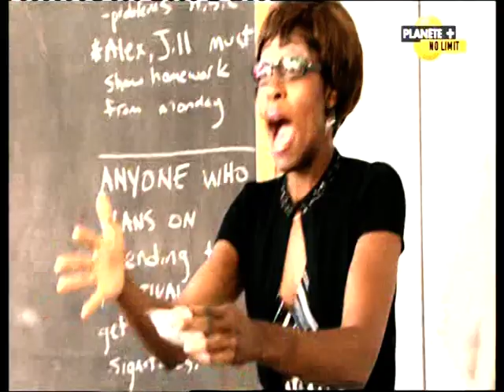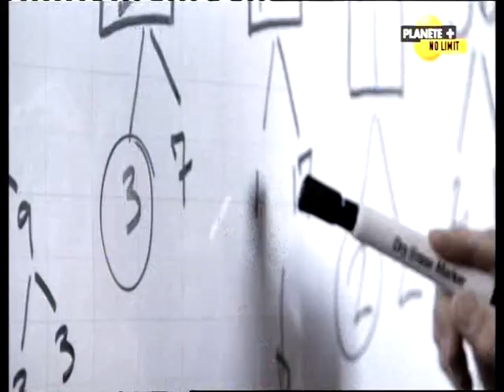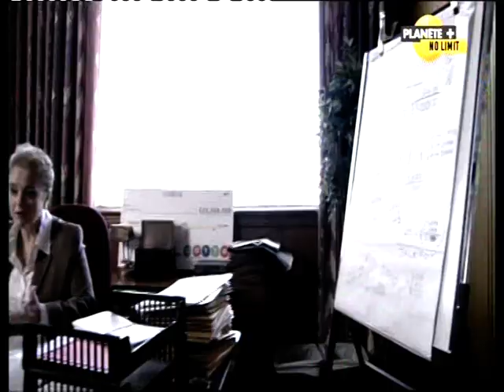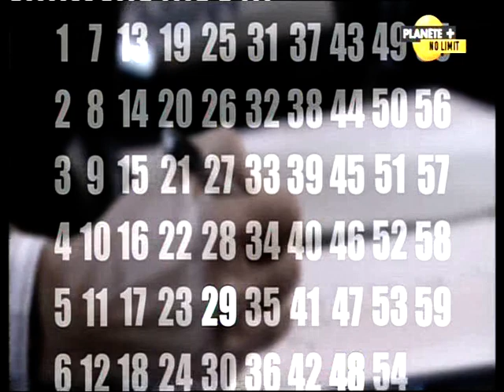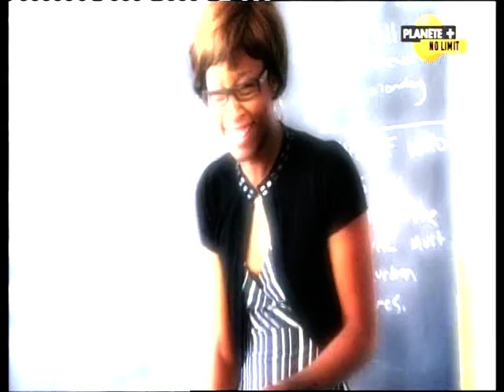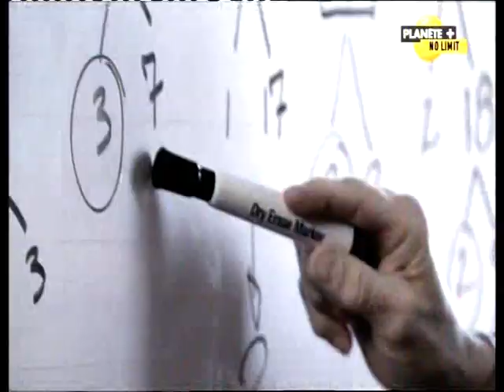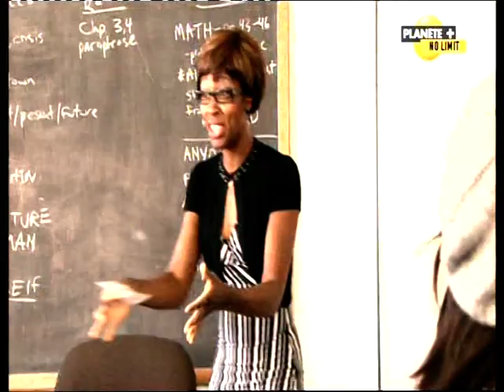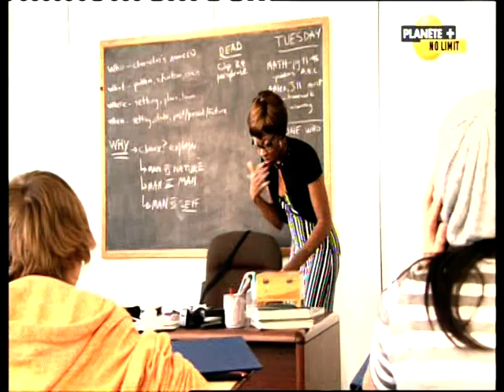LEGENDES URBAINE EPISODE 5 A PILE OU FACE